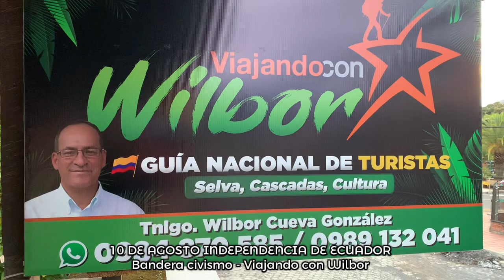Casa antigua en sucua flamea bandera por 10 de agosto